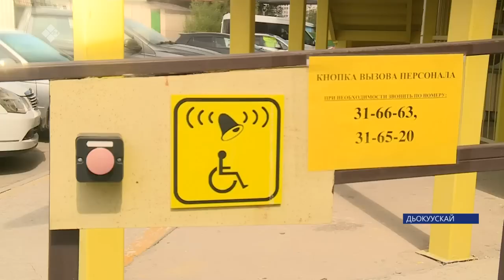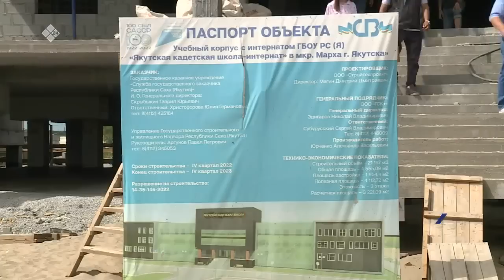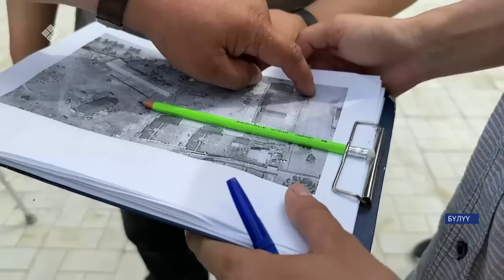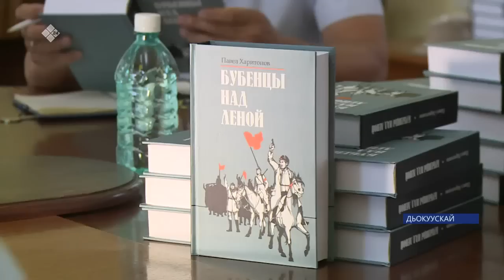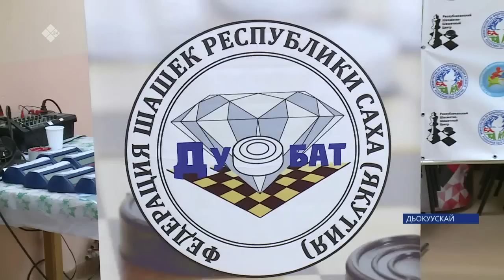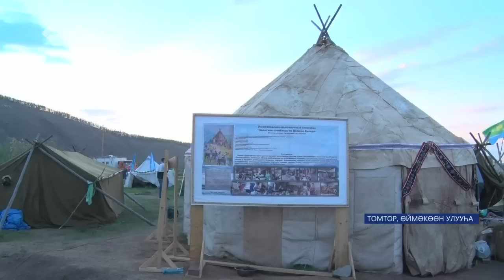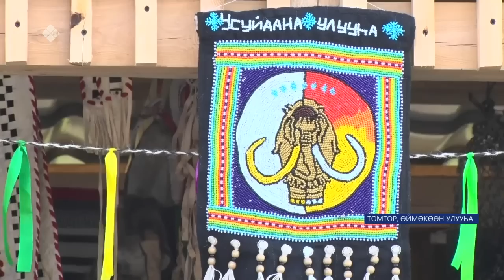«Саха сирэ» информационнай биэрии. От ыйын 06 күнэ 18:00